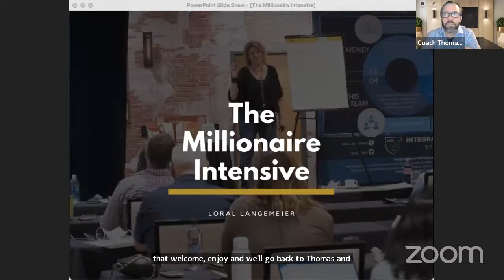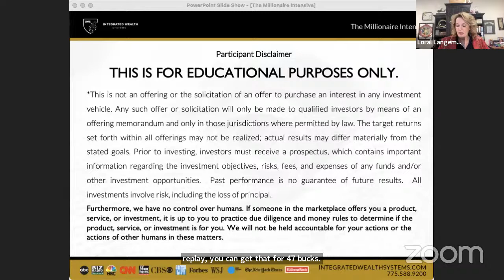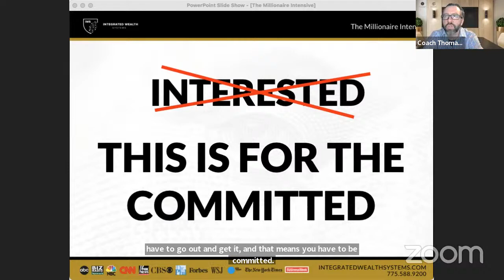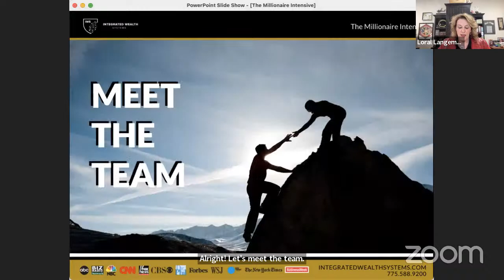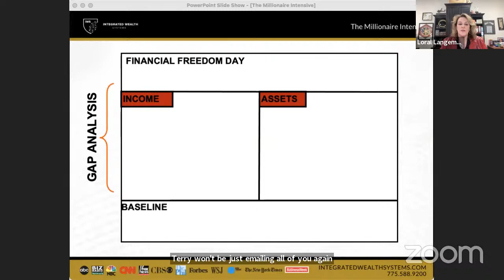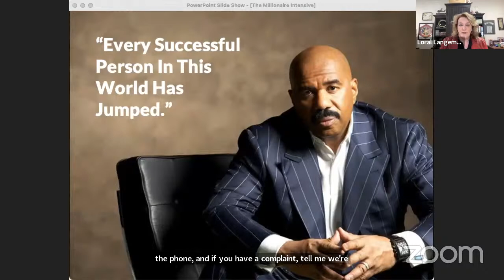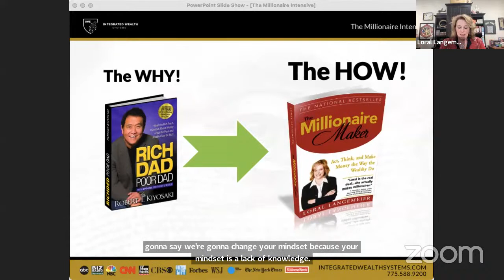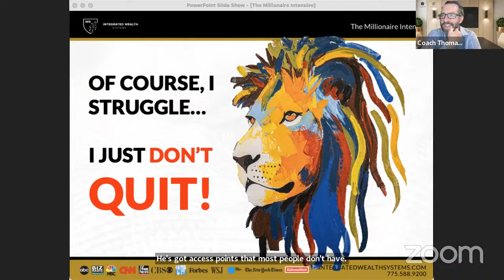How corporate life can benefit your side hustle!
Sneak peek into The Millionaire Intensive - Loral Langemeier's exclusive online intensive training &  virtual marketplace. This event is specifically for those ready to seriously boost their income in 2023.

Anything seen or heard here should not be viewed as an offer to buy or sell a security. Educational resources are provided for general information and should not be considered individualized recommendations or advice. This is not an offering or the solicitation of an offer to purchase an interest in any investment vehicle. Any such offer or solicitation will only be made to qualified investors by means of an offering memorandum and only in those jurisdictions where permitted by law. The target returns set forth within all offerings may not be realized; actual results may differ materially from the stated goals. Prior to investing, investors must receive a prospectus, which contains important information regarding the investment objectives, risks, fees, and expenses of any funds and/or other investment opportunities.  Past performance is no guarantee of future results.  All investments involve risk, including the loss of the principal invested.